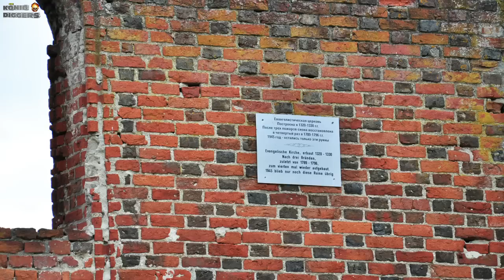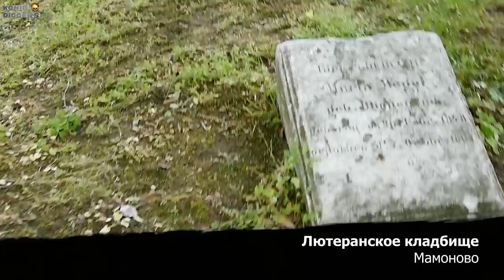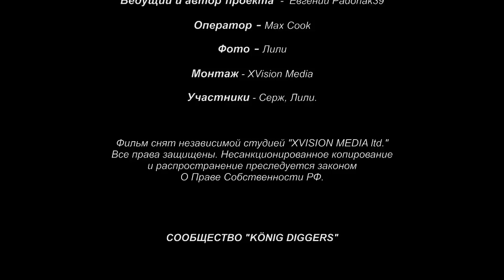Прогулка по Мамоново. Достопримечательности Калининграда (выпуск 21)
Последняя действующая пивоварня в Мамоново называлась " St. GeorgsBrauerei GmbH — пивоварня Святого Георга". Здание пивоварни находилось фактически в центре города и, каким-то чудом, уцелело до наших дней. Внешне дом напоминает большой спичечный коробок. Интересный факт — первый кинозал в Heiligenbeil-е (имеется в виду до 45-го года) был открыт в подвале этой пивоварни. Пивоварня арендовалась с 1867 года Рудольфом Куосбартом.
После войны был центр БЖК (борьбы за живучесть судна). В подвале находился шлюпочный тренажер. Войти в подвал можно было либо с улицы либо с 1-го этажа. 1-й и 2-й этаж занимали металлические баки имитирующие отсеки корабля где и тренировались в заделке пробоин. Стояли баки на 1-м этаже а спускались в них со 2-го этажа. Зимой тренировки проводились в хим. комплектах.. Летом — форма ноль... (трусы, прогары, комсомольский заначек). А на 3-м этаже находился учебный класс где изучали теорию БЖК. На стенах висели образцы аварийно-спасательного имущества. Зимой в здании всегда было очень тепло. Между зданием и дорогой есть какие то подземелья.

32-й учебный отряд ВМФ (в/ч 90183А)
До войны тут располагались часть 9 пулеметного батальона в Халигенбайле, а также SS-Panzer-Division «Totenkopf» (танковая дивизия «мертвая голова»)

После войны тут располагался флотский учебный отряд (или школа), где готовили специалистов для разведывательных кораблей. В народе «школа оружия».
В начале 1990-х войска ушли с гарнизона, и с 1998 года казармы были переоборудованы в жилой квартал «Адмирал». В одной из казарм находится Мамоновский погранотряд. Вспомогательные помещения по большей части пустуют и доступны для осмотра. Местные жители никак не препятствуют осмотру территории.